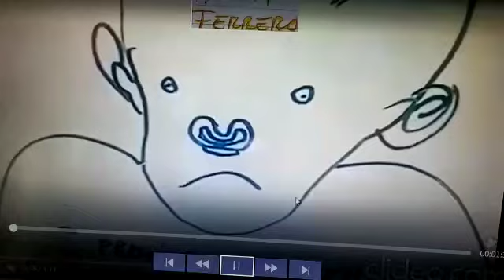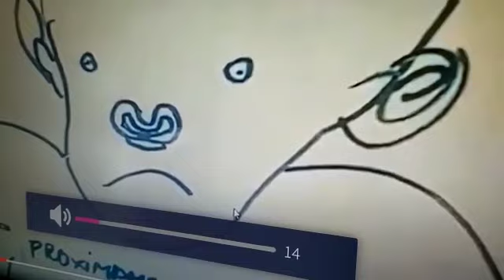King Kong Próximamente En Cine 6 D